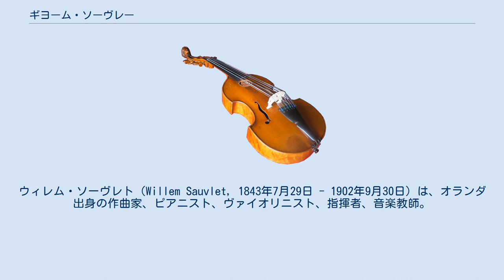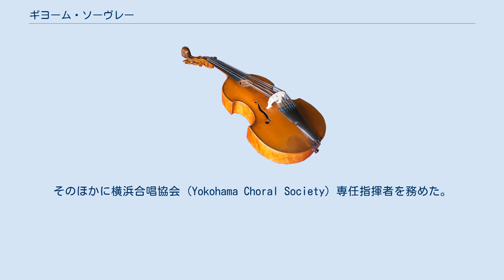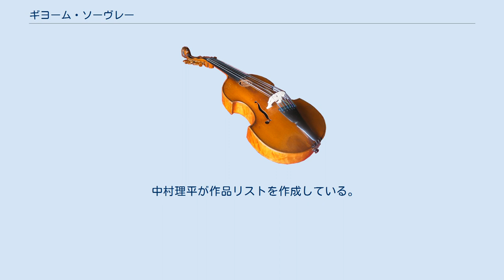ギヨーム・ソーヴレー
ウィレム・ソーヴレト（Willem Sauvlet, 1843年7月29日 - 1902年9月30日）は、オランダ出身の作曲家、ピアニスト、ヴァイオリニスト、指揮者、音楽教師。
フランス語名のギヨーム・ソーヴレー（Guillaume Sauvlet）で知られている。
 お雇い外国人として1885年から1889年まで日本で活動した。
 音楽家のフーベルト・ソーヴレトとエリザベト・デ・ブランケの2番目の子としてミデルブルフに生まれ、オランダ領東インドのバタヴィア（現在のインドネシアのジャカルタ）にあるギムナジウム・ウィレム3世で学んだ。
1884年11月に香港を、1885年4月に上海を訪れ、演奏会の独奏者、音楽教師として活動した。
すでにシンガポールと香港に巡業していたマスコット歌劇団の同年7月の上海公演から指揮者兼ピアノ伴奏者として出演した。
マスコット歌劇団は三菱会社の広島丸で横浜に向かい、停泊した神戸の神戸体育館劇場で同年8月20日、21日に日本初公演を開催し、8月23日に横浜に到着すると8月25日から9月16日にかけて横浜パブリックホールで公演した。
マスコット歌劇団は同年9月20日に日本を去ったが、ソーヴレーは日本に残って横浜と神戸で個人の演奏会に出演した。
同年10月に上海に戻り、エミリー・メルヴィル歌劇団の公演での指揮のほか、10月27日にはソーヴレーの告別演奏会に出演した。
エミリー・メルヴィル歌劇団はソーヴレーとともに日本に渡り、神戸（11月2日）と横浜（11月10日から27日にかけて8回）で公演した。
 エミリー・メルヴィル歌劇団が再び神戸に向かうとソーヴレーは横浜に残り、離日するまで山手に居住した。
1886年4月1日からフランツ・エッケルトの後任として音楽取調所の嘱託教師となり、唱歌、ピアノ、オルガン、弦楽、管楽、和声法、対位法を担当した。
1887年10月4日に音楽取調所が東京音楽学校と改称されてからも1889年1月9日まで引き続き同校の教師を続けた。
そのほかに横浜合唱協会 (Yokohama Choral Society) 専任指揮者を務めた。
教え子に小山作之助、納所弁次郎、白井規矩郎、山田源一郎、幸田延がいる。
 その後、ハワイ滞在を経て1890年11月21日にホノルルを出港したオーストラリア号でサンフランシスコに向かい、同地に移住した。
 中村理平が作品リストを作成している。